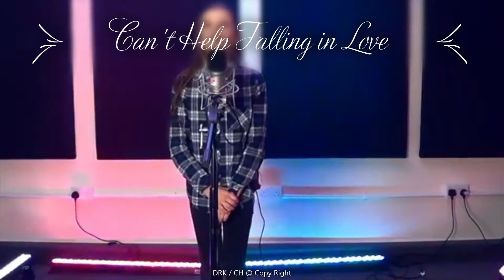Courtney Hadwin performs Can't Help Falling in Love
Courtney Hadwin
Court’z

@ DRK, CH & YouTube